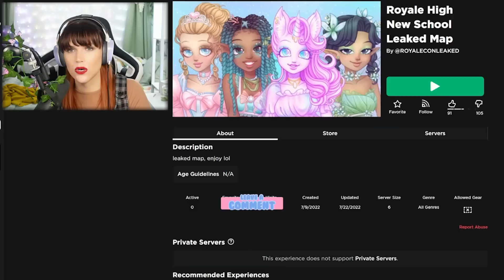THE NEW SCHOOL MAP WAS LEAKED… but Kris Jenner is waiting for you… (Krissed Map)🏰 Royale High TROLL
💖⭐ USE STARCODE “BEA” WHEN BUYING ROBUX OR PREMIUM!⭐💖

~ Remember! ~